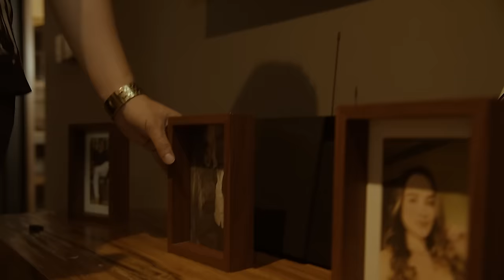Perdón Perdón 😔 Ángel Guerrero 📽 Video Oficial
Perdón Perdón
Ángel Guerrero
Video Oficial

✍🏽Letra Perdón Perdón

Es la última vez
Que yo te digo amor
Ya lo vas a entender
Primero pido perdón

Pido perdón
Pues yo fui quien te engañó
Tanto tiempo que yo estuve
Buscando tu cariño
Pero nunca te importo

Coro
No me querías
O no estabas preparada
El frío que me causabas
Otro amor me lo arropaba

Perdona que te lo diga
Así como si nada
Pero es que ya no eres
La mujer que tanto amaba

Te di mi amor
Tú no me dabas nada
Te mendigué cariño
Pero a ti no te importaba

Pero llego otro amor
Robó mi corazón
Por eso es que hoy te digo
Adiós amor
Perdón perdón

No será fácil
Pero otro amor
Robó mi corazón

CORO
No me querías

Robó mi corazón
Adiós amor
Perdón perdón

No será fácil
Pero otro amor
Robó mi corazón

Autor: Miguel  Ángel Guerrero Cuartas📝

🍺Perdón perdón. Ángel Guerrero | Hágale Parcero 🍻